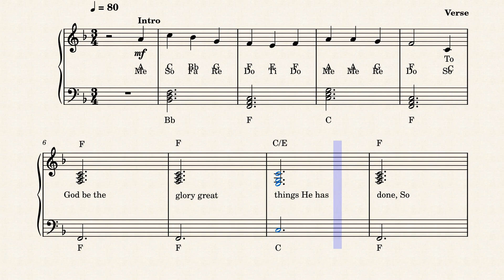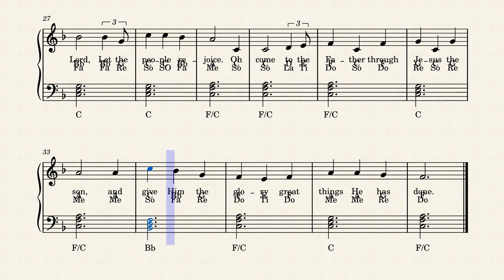To God be the Glory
This version is for beginners that would love to learn this classic hymn.